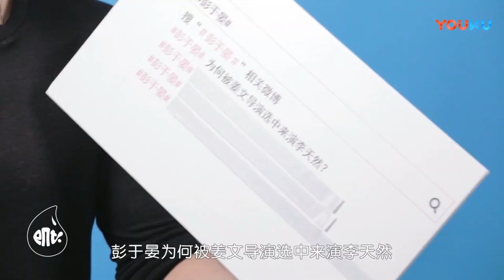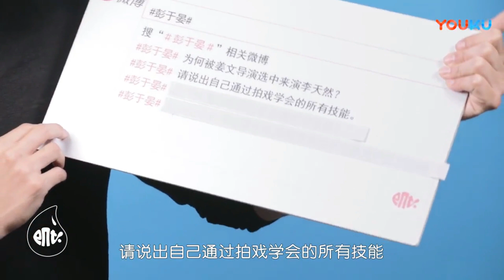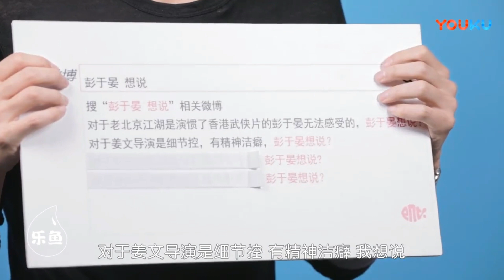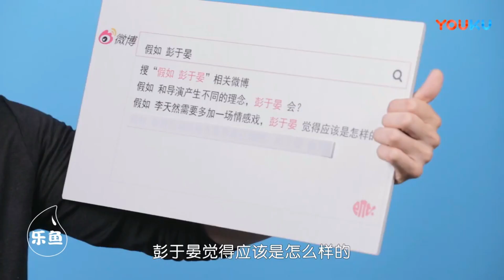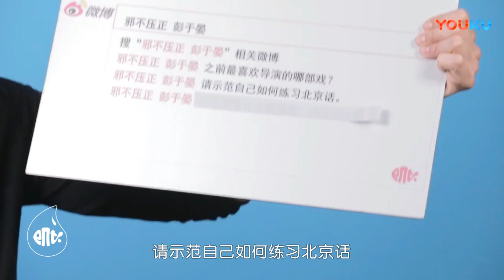彭于晏 Eddie Peng《飞鱼视频》访问